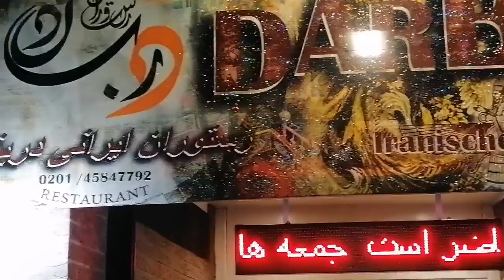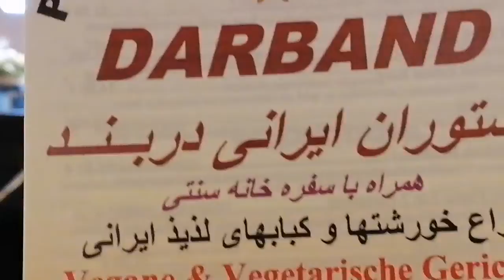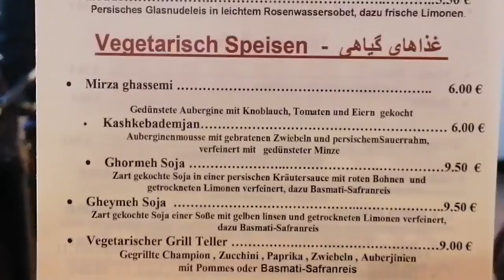محمد رحمانزاده خواننده مشهور ایرانی در رستورانت ایرانی ها در شهری ایسسین آلمان